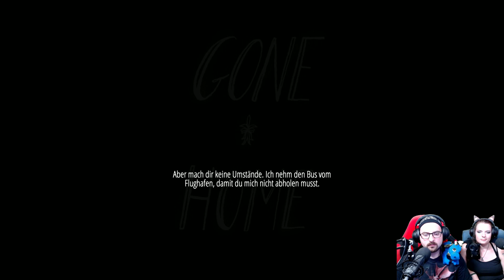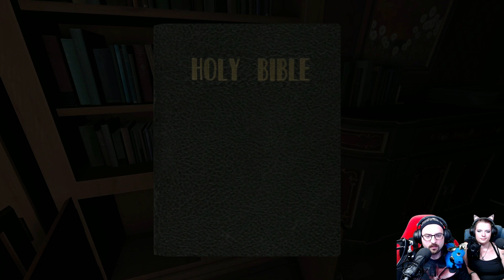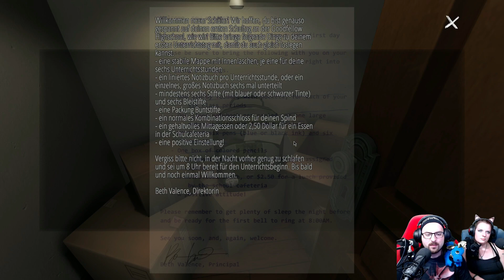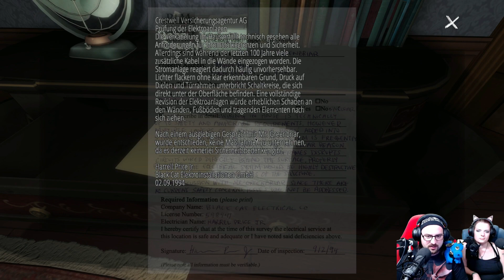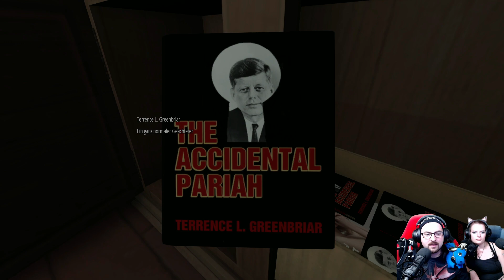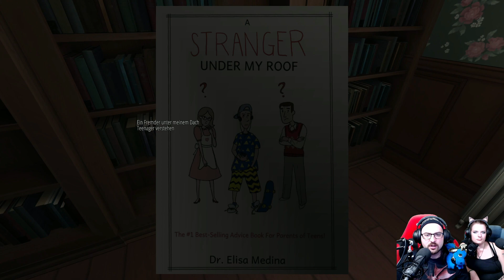Gone Home 🏠 001 | Endlich wieder daheim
GONE HOME
Nach einem Jahr im Ausland kehrst du nach Hause zurück. Du erwartest, dass dich deine Familie in Empfang nimmt, doch das Haus ist leer. Irgendetwas stimmt nicht. Wo sind sie alle? Und was ist hier passiert? Komme dem Rätsel selbst auf die Spur – in Gone Home, einem Story-Explorationsspiel von The Fullbright Company. Gone Home ist ein interaktiver Erkundungssimulator. Inspiziere jedes Detail eines scheinbar normalen Hauses, um die Geschichte der dort lebenden Menschen in Erfahrung zu bringen. Du kannst jede Schublade und jede Tür öffnen. Du kannst Gegenstände in die Hand nehmen und auf Hinweise untersuchen. Decke die Geschehnisse im Leben einer Familie auf, indem du ihre Hinterlassenschaften untersuchst. (Quelle: Steam)